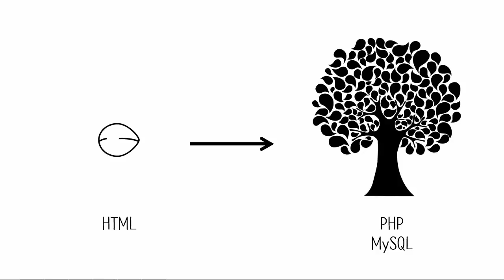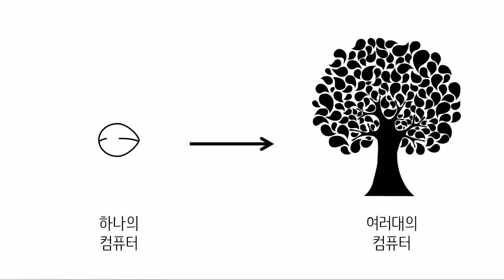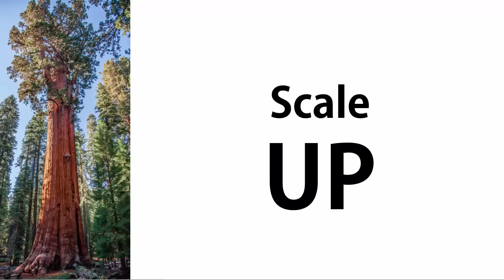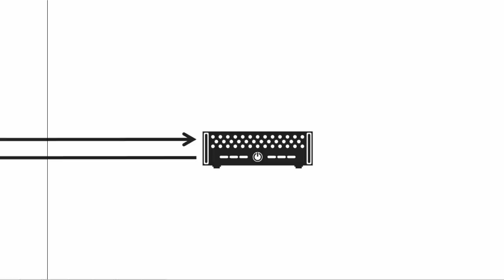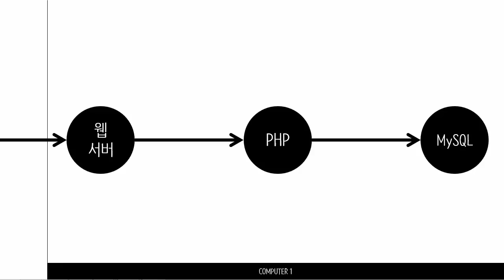웹 애플리케이션 만들기 - 성장 1 (Scalability)